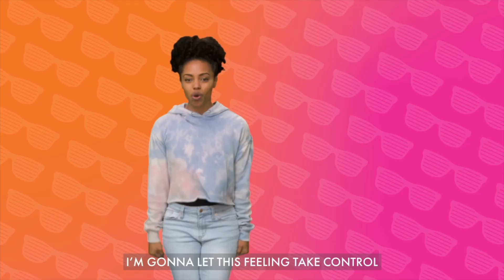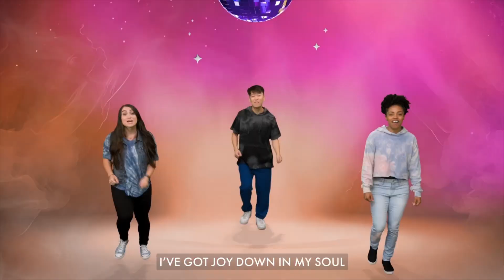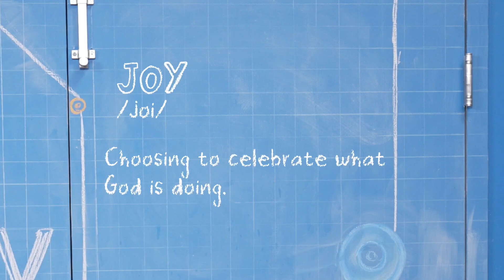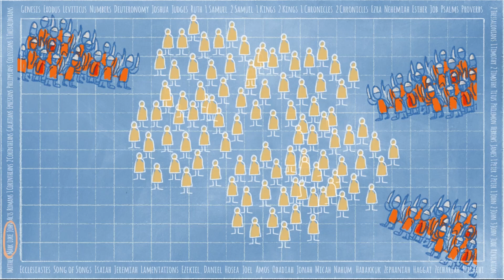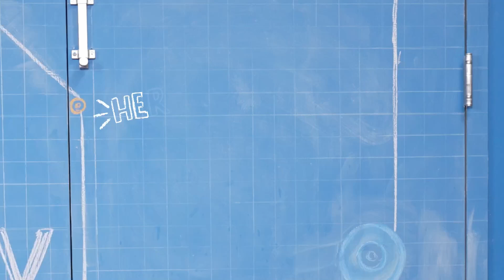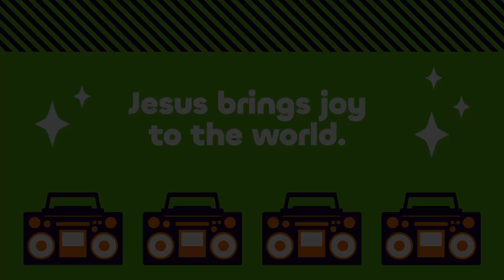Surge/Current sovKids Sundays | July 7